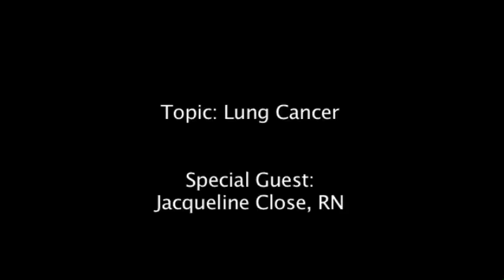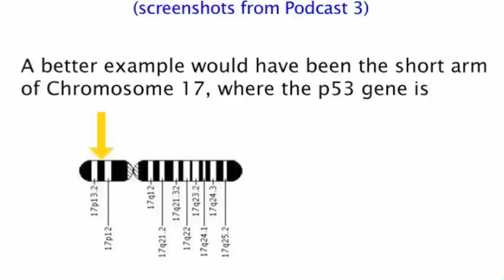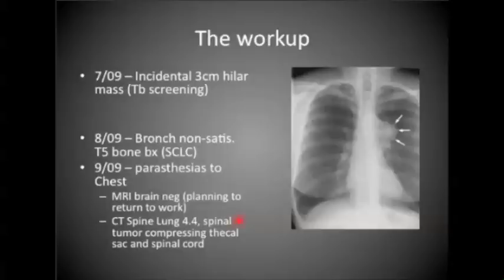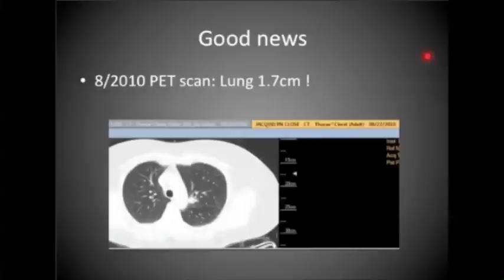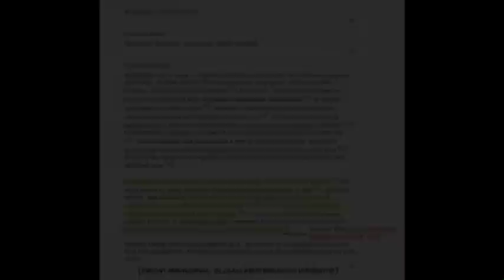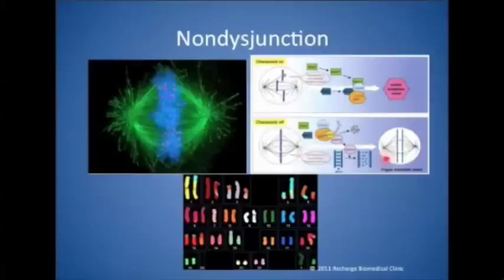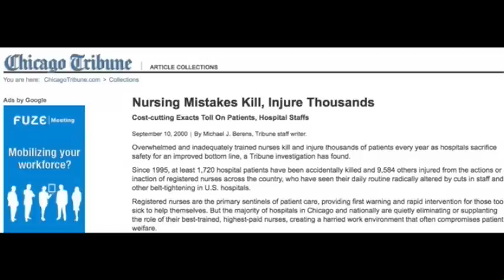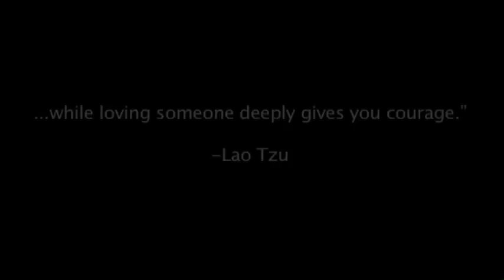Lung Cancer and TA-65 (long version): Recharge Biomedical - Dr Ed Park's Podcast 4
Podcast 4 - Dr. Ed Park of Recharge Biomedical Clinic discusses lung cancer and speaks with a patient fighting it, Jacqueline Close, RN